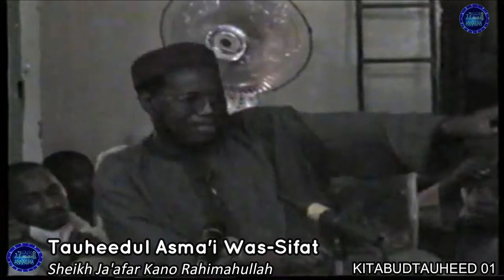Tauheedul Asma'i Was-Sifat_Sheikh Ja'afar Kano Rahimahullah